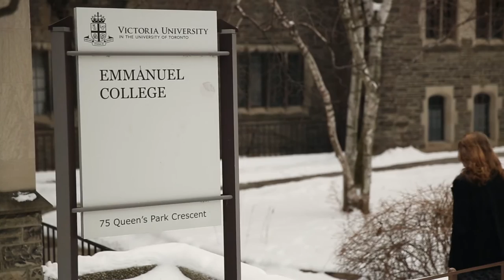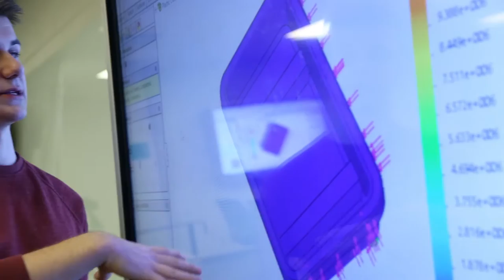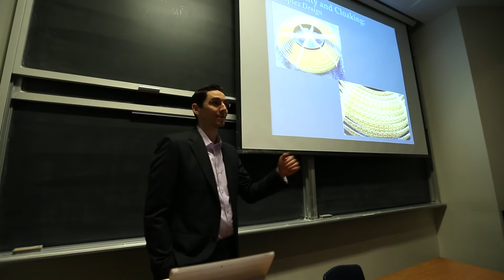University of Toronto: Schulich Leaders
Building a Better Future Through STEM